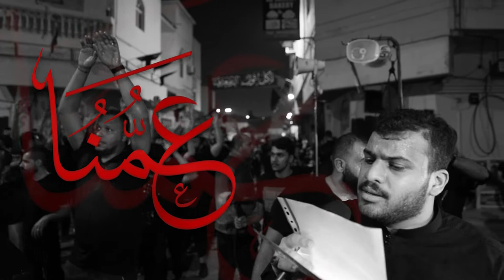عمنا | الرادود عيسى الحايكي | موكب عزاء النويدرات | لية سابع محرم 1444هـ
عمنا

موكب عزاء النويدرات - ليلة سابع من محرم
أداء :
الرادود عيسى الحايكي